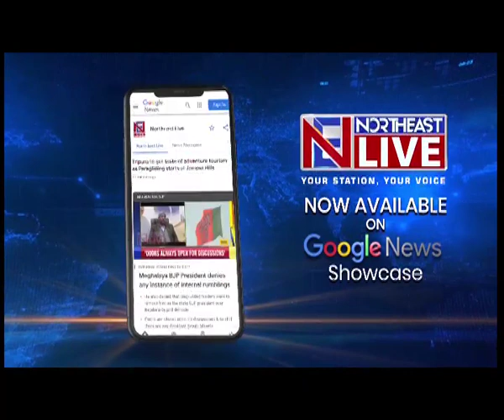SSC Scam: ED raids houses of Bengal ministers & others, Rs 20 crore seized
Northeastlive | Enforcement Directorate (ED) officials raided the residences of Bengal ministers Partha Chatterjee and Paresh Adhikari and several others on Friday as part of the investigation into the West Bengal School Service Commission and West Bengal Primary Education Board recruitment scam.

During the course of searches, the ED has recovered huge cash amounting to approximately Rs 20 crore from the residential premises of Arpita Mukherjee. A total of more than 20 mobile phones have also been recovered from the premises of Arpita Mukherjee. Besides cash, a number of other incriminating documents, records, details of dubious companies, electronic devices, foreign currency and gold has also been recovered from the various premises of the persons linked to the scam.